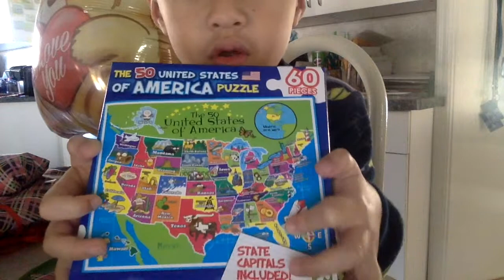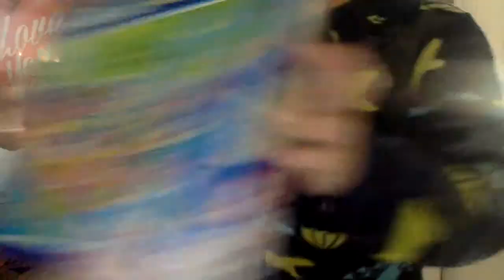Valentine's Day Surprises! - Zech's Awesome Channel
It's Valentine's Day! See what goodies Zech received from his Valentines.